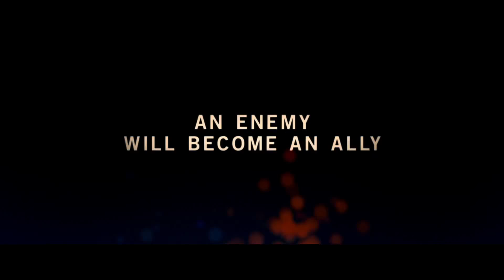[พากย์ไทย] ตัวอย่างหนัง (เข้าฉาย มีนาคม 2018) ALPHA - ผจญนรกแดนทมิฬ 20,000 ปี PJ STUDIO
พากย์โดย : PJ Studio(ดรีม)

Adobe Audition CS6 - เสียง
Adobe Photoshop CS6 - ภาพ
Vegas Pro 14.0 (64-bit) - ตัดต่อ